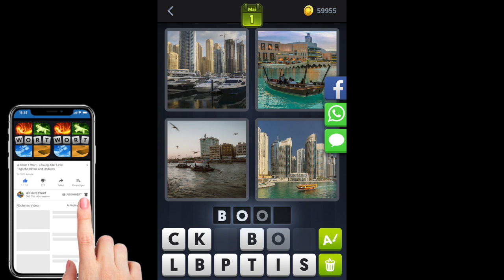4 Bilder 1 Wort - Dubai - Tägliches Rätsel - 01.05.2019 - Mai 2019 - Lösung - Antwort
4 Bilder 1 Wort Lösung Tägliches Rätsel Dubai 2019 Mai
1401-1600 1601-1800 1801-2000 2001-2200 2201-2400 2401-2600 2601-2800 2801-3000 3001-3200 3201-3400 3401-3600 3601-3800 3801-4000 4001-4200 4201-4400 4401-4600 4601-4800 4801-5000